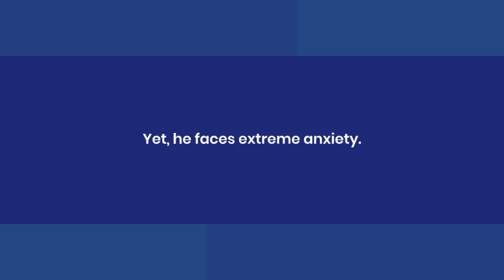Invisible Scars of Camp Lejeune - Lumen 5 short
🇺🇸 Born on Camp Lejeune, raised in its toxic embrace. This is my story.
For 23 years, Camp Lejeune was home. Now, at 61, I'm sharing the truth about:
The water we drank
The bureaucracy we face
The justice we seek
From childhood swims to legal battles, join me on this journey of discovery, frustration, and hope.
I was inspired to create this and jumped into Claude Sora to craft a message fitting. While waiting for my Invideo.ai licenses to renew decided to try Lumen 5 to see what it did along with some images created in Stability Dream Studio